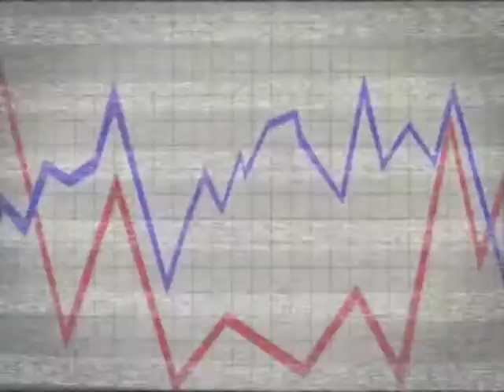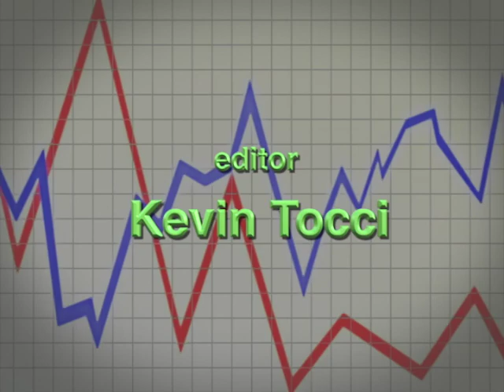WHCA's By The Numbers; Richard Rosen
WHCA has created a new program to provide an understanding of budgets, local finances and their impact on a community. The show will feature various individuals who have experience in these areas and are willing to share their insight on the matter. The guest in episode is Richard Rosen, who is a well known businessman that also served on the Whitman Board of Selectmen.